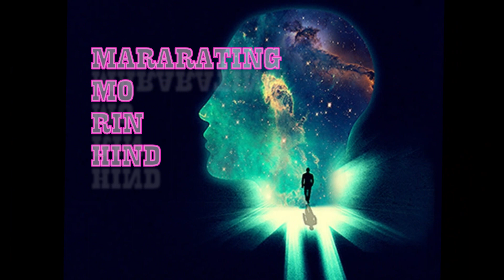TULOY LANG - Malupit x Spyker One (lyrics video)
TULOY LANG kasama ko si SPYKER ONE
ng 187 Moobstaz , Juan Thugz, Crazy Family Badboys
para ito sa kapwa namin artist na minsan din nangarap..
karangalan ko ang maka colabo ang isa sa mga datihan at betirano na sa larangan at isa sa hinahangaan ko sa Rap industry.. enjoy listening...

Beat produced by: MALUBEATS
Lyrics video edited by: Malupit
mix & mastered by: Malupit

archie_malupit

Music Producer, Sound Arranger of K-Records Studio,
Making Music Videos, Vlog, Discover a new Talent on Rap,
Make a HipHop events, gigs, and Rap battles,
also making any style of music like Rnb and Hiphop